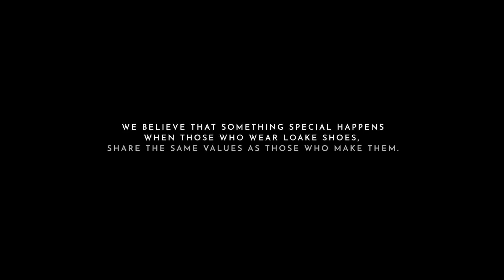Loake 'Wearers' - Makers & Wearers campaign (part I)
We believe that something special happens when those who wear Loake shoes share the same values as those who make them.

Inspired by the people at the heart of the Loake brand (our skilled makers and dedicated wearers), this formal footwear collection celebrates a shared appreciation of history, heritage, quality and craft; blending the best of British style and sophistication with sustainability, longevity and comfort.

Part I of this video series is told from the perspective of genuine Loake 'Wearers'.

We hope that you enjoy watching.
Loake Shoemakers